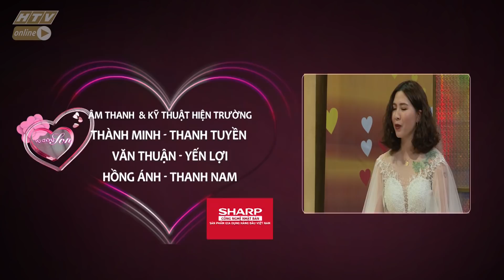VỢ CHỒNG SON | Chồng U60 chiều vợ, từ California về tham dự chương trình | VCS TẬP 329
“Vợ chồng son” phát sóng 22g chủ nhật hàng tuần trên HTV7

Cùng với hai MC - cố vấn NSND Hồng Vân và nghệ sĩ Quốc Thuận, "Vợ chồng son" là chương trình truyền hình thực tế theo dạng trò chuyện, với đối tượng là những cặp vợ chồng trẻ vừa mới cưới, chưa có nhiều kinh nghiệm trong cuộc sống gia đình, đang ở giai đoạn gặp nhiều khó khăn trong sự làm quen để hòa hợp tính cách, lối sống… Chương trình là cơ hội để người trong cuộc chia sẻ thẳng thắn, đối mặt với những sự khác biệt, nhận những lời khuyên… để hiểu nhau hơn, gắn bó với nhau hơn, cùng nhau xây dựng một gia đình hạnh phúc bền lâu.

Cú pháp tìm nhanh chính xác: "HTV VCS" hoặc "HTV VCS Tap XYZ".
HTV VỢ CHỒNG SON | HTV VCS #329 FULL | 15/12/2019